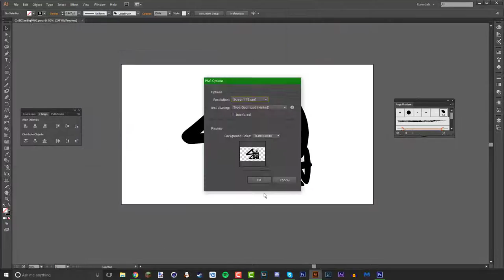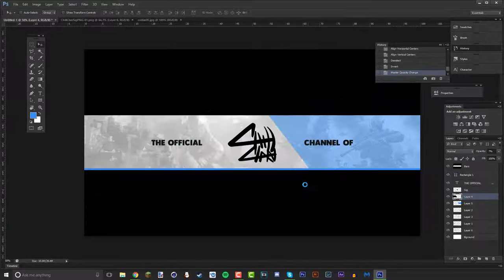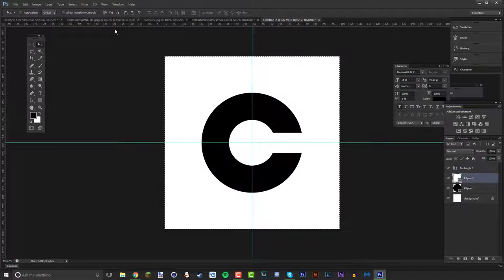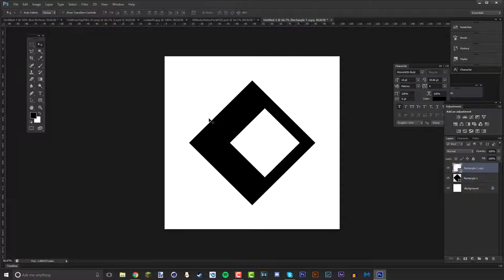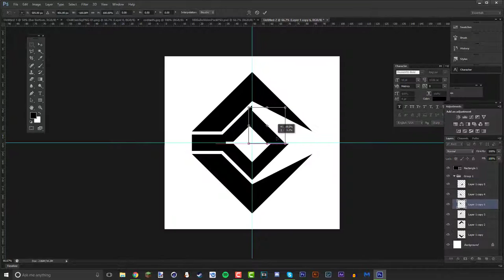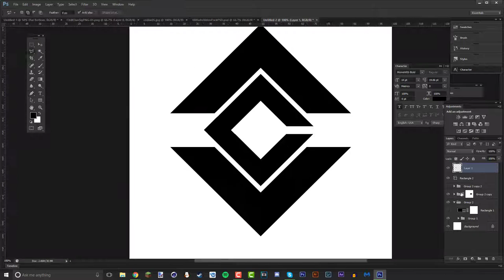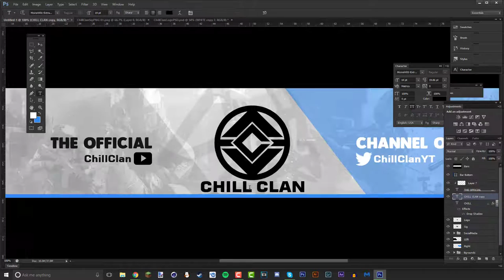Rebrand Speed Art | Chill Clan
-Song:
Abstract - Do The Math (2016 Remastered)
• Abstract -